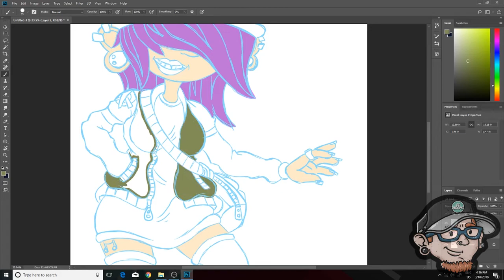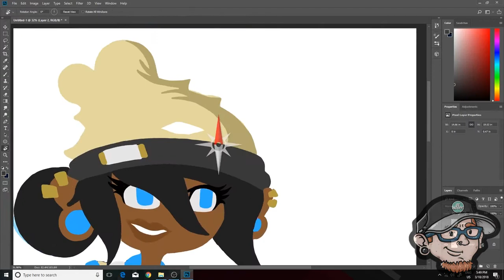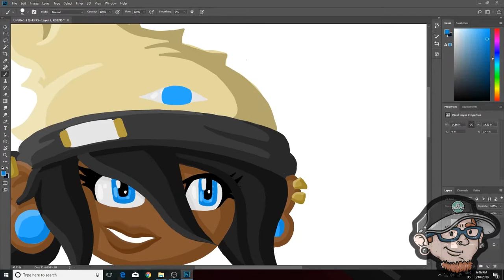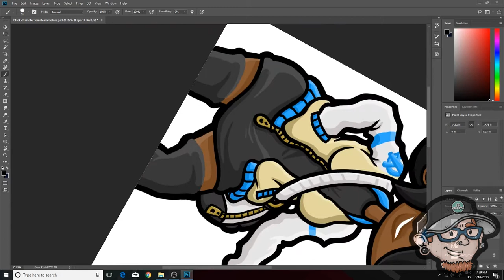MAKING NEW ART FROM OLD ART! GAOMON PD1560 DIGITAL ART TABLET